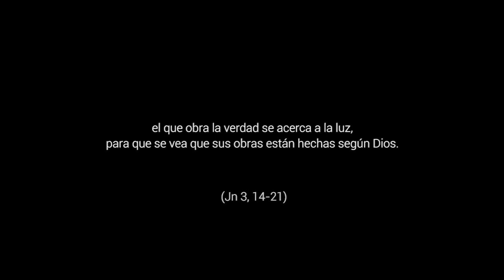Buscando la luz - 4º Domingo de Cuaresma, Ciclo B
Jn 3,14-21. El tiempo de cuaresma es siempre un tiempo de ir a lo esencial e importante de la historia y de la vida. Por eso me ha parecido importante  resaltar la experiencia de amor y locura sin límites, frente a los que ¿intencionadamente? se empeñan en definir el encuentro con Dios como algo marcado por la condena y el reproche. Si optas por buscar a Dios sinceramente, te convertirás en luz y paz para los demás.